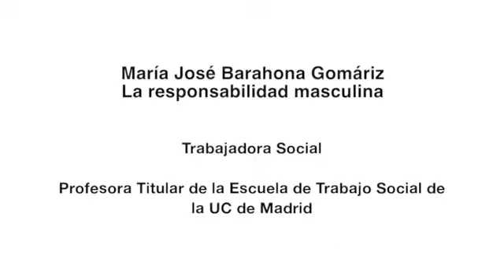La responsabilidad masculina - Mª José Barahona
Conferencia de Mª José Barahona, dentro de las jornadas sobre prostitución y trata organizadas por la Comisión para la Investigación de Malos Tratos a Mujeres en Pamplona, 2017, 'Las mujeres, ¿objeto de comercio?'

Mª José es Trabajadora Social y Profesora Titular de la Escuela de Trabajo Social de la UC de Madrid.